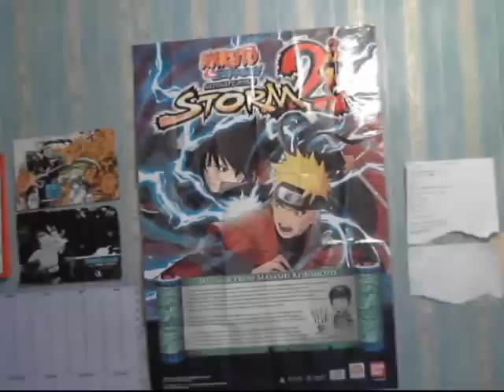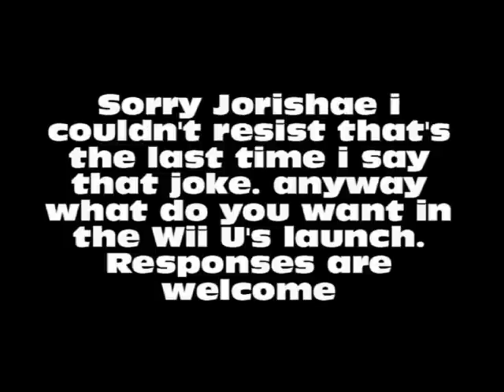Nintendo don't make the same mistakes with the Wii U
A few things need to be done to make this console a success initially.